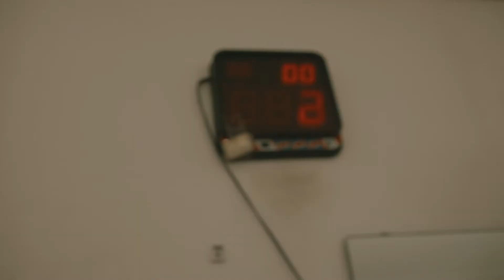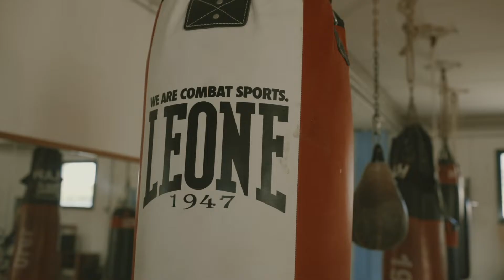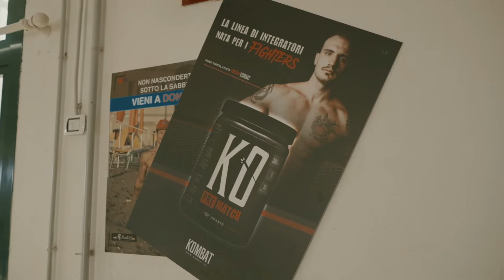UNA CAREZZA IN UN PUGNO: INTERVISTA CON FABIO TURCHI E PAOLA CAPPUCCI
Un'intervista piena di emozioni e carica di motivazione con i due campioni di pugilato Fabio Turchi e Paola Cappucci